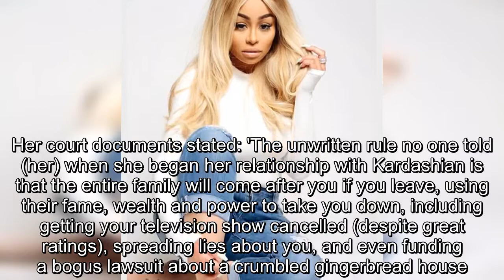Blac Chyna's club appearance fee drops from 30K a night to as low as $2K without Rob Kardashian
Blac Chyna's split from Rob Kardashian is costing her money.Club promoters are less keen to hire the reality TV star, who was previously earning up to $30,000 for nightclub appearances, because they believe she is less popular without former fiance Rob Kardashian.TMZ reports that Chyna is now only getting up to $7,000 per appearance, with some promoters saying that 'Chyna without Rob is like Sonny without Cher'.And one Miami promoter insisted he would not pay more than $2,000 to hire Chyna.Meanwhile, it was recently revealed that Chyna, 29, wants the money Kylie Jenner was paid for Life Of Kylie.The model believes she is owed the money the Keeping Up With The Kardashians star was paid for her reality television series because Life of Kylie took up the slot on E!'s network schedule when Chyna's series Rob & Chyna was cancelled.According to The Blast, court documents filed by Chyna state: 'The money paid to defendants for their services on Life of Kylie was acquired through the unlawful means of intentionally interfering with her contract for a second season of 'Rob & Chyna.''  Meanwhile, Chyna recently claimed that her ex-partner Rob - with whom she shares daughter Dream - asked personally for Rob and Chyn not to be cancelled.Court documents submitted by Chyna claims that the second season of the show began filming in early 2017, despite the paperwork having not been finished.The lawsuit states: 'Reality television thrives on colourful personalities engaging in conflict.' If anything, the E! network saw more potential in a second season given the success of season one and the new, unpredictable co-parenting relationship between Chyna and Rob.' Chyna is currently fighting the Kardashian/Jenner clan in court after claiming they were conspiring to end her television show Rob and Chyna.Accusing one unspecified member of the family, she claimed they had said 'the show is giving this toxic woman money and exposure she lives and breathes for and by continuing it .she will proceed with using and physically abusing my brother'.Chyna had accused the family of trying to destroy her career.Her court documents stated: 'The unwritten rule no one told (her) when she began her relationship with Kardashian is that the entire family will come after you if you leave, using their fame, wealth and power to take you down, including getting your television show cancelled (despite great ratings), spreading lies about you, and even funding a bogus lawsuit about a crumbled gingerbread house.